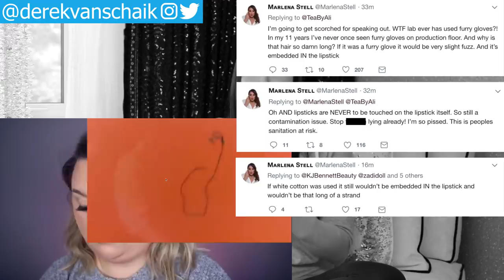Is Jaclyn Hill Lying To You About Why Her Lipsticks Are So Hairy And Grimy? – Body Language Secrets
Find out if Jaclyn Hill is lying to you about why her lipsticks are so hairy and grimy.  We're going to analyze her body language and the evidence to reveal the truth.

Jaclyn Hill is a makeup YouTuber with about 6 millions subscribers and is having some serious problems with, let’s just call it, quality issues when she released her brand new lipstick line (Jaclyn Cosmetics). She made this apology/clarification video, but it seemed to make everyone even angrier and even more confused, so were going to analyze the evidence, along with her body language to see if she’s lying.

Give this video a thumbs down if you think she wasn’t at all deceitful.

In the comments: What would you do if you received a product like that?  Would you just use it, return it, complain, make a video. Let everyone know in the comments below.